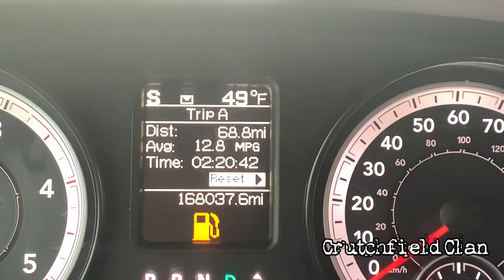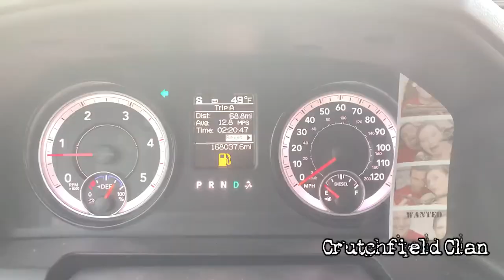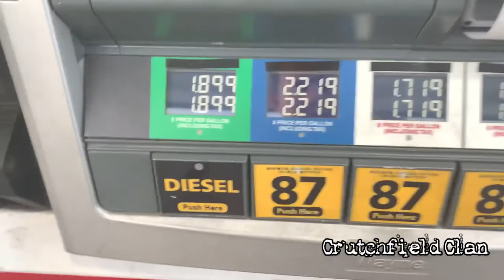Hauling with the Ram to NC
Quick day delivery with the 2015 Ram to NC and back to AL.